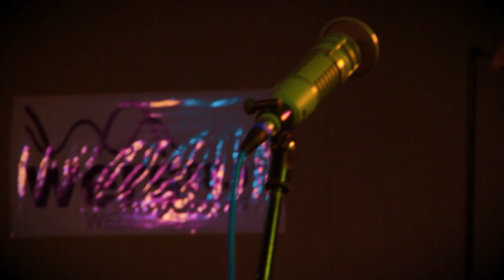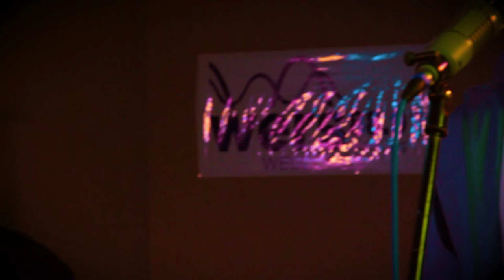The Leaky Roofs - Full Performance (Live at WERS)